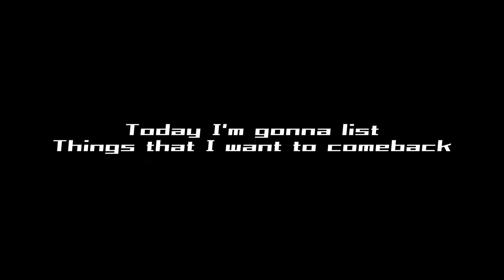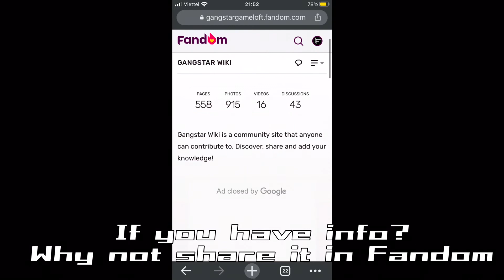What I want to return in Gangstar Vegas